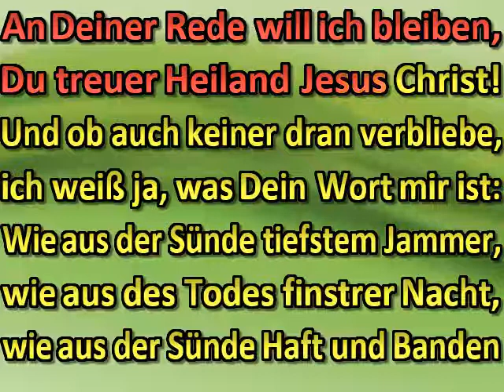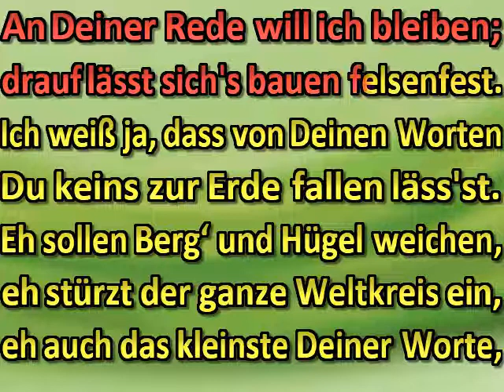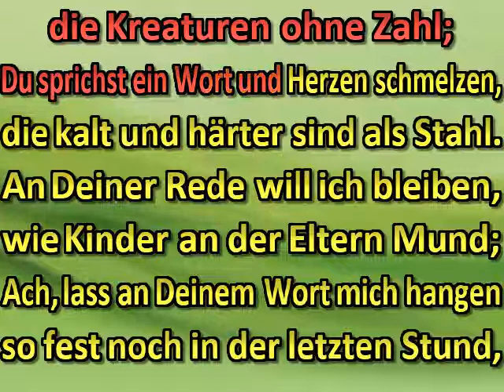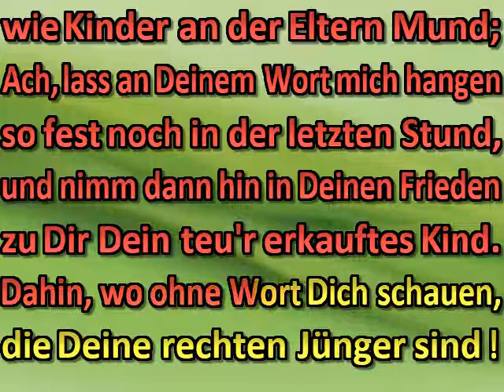An Deiner Rede will ich bleiben